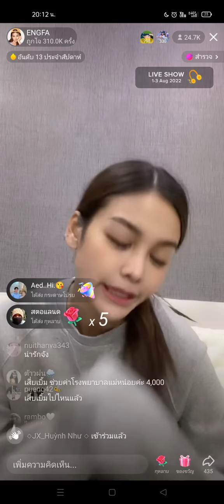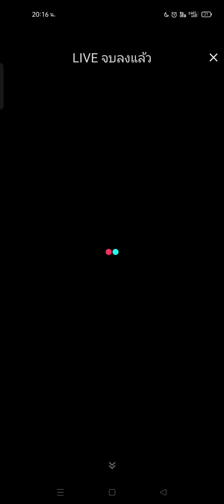ส่งกำลังใจให้พี่ฟ้ากัน